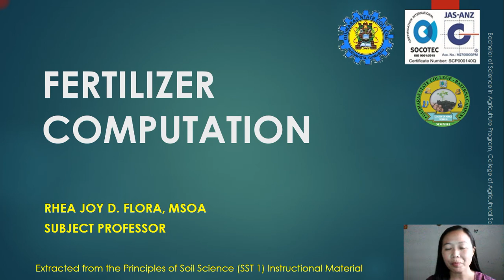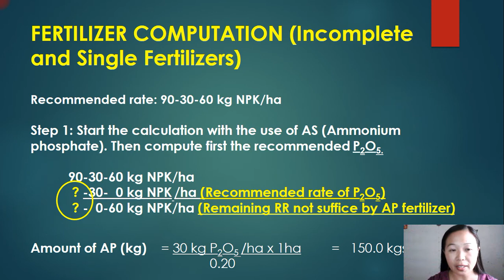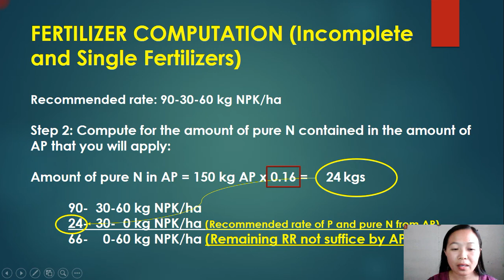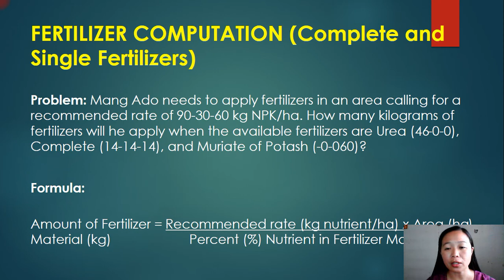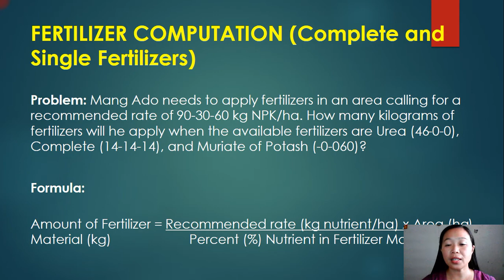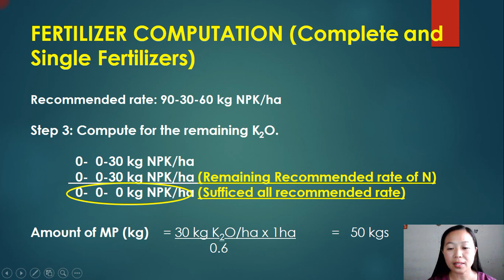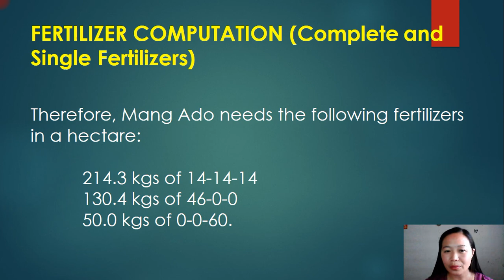Fertilizer Computation (Incomplete+Single Element Fertilizers; Complete+Single Element Fertilizers)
This lecture video is intended primarily to my Bachelor of Science in Agriculture 1 students of the Guimaras State College-College of Agricultural Sciences under the Principles of Soil Science (SST 1) subject. Other persons who would like to learn about this topic are very welcome to watch this video. I would love to hear from you so, you may leave your comments in the comment box. Enjoy learning!

By the way, I am sorry for the background noise.. :)